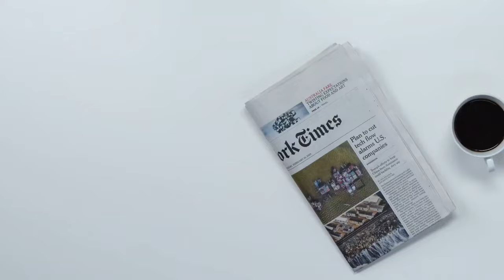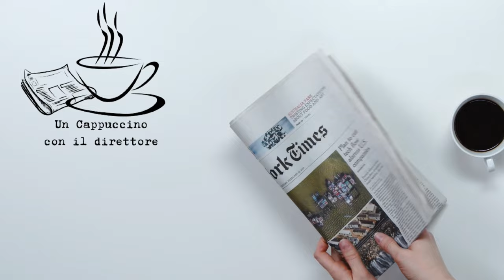Un cappuccino con il direttore - De Luca: “I fondi Pnrr della Campania per l’Ilva di Taranto”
De Luca: “I fondi Pnrr della Campania per l’Ilva di Taranto”